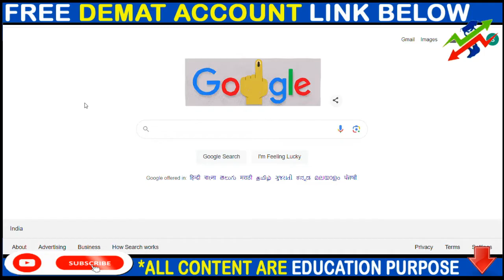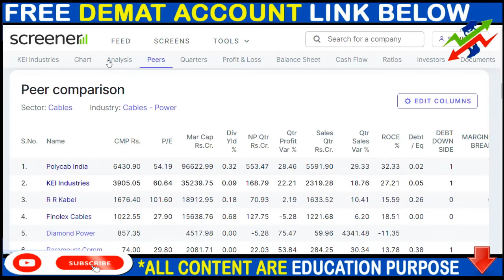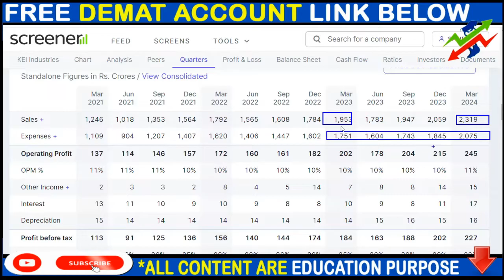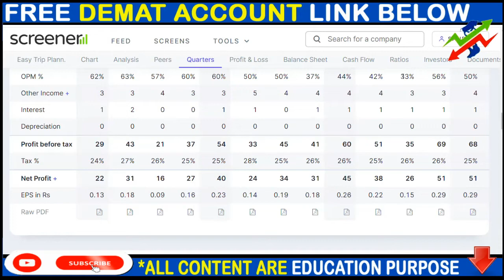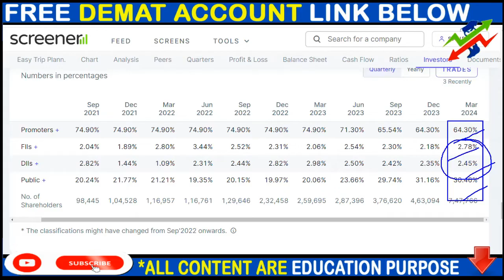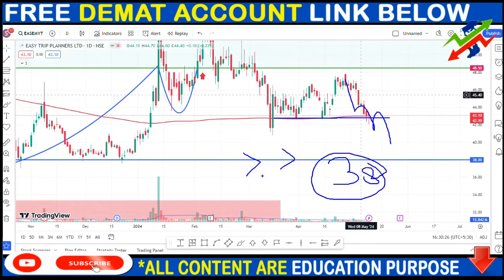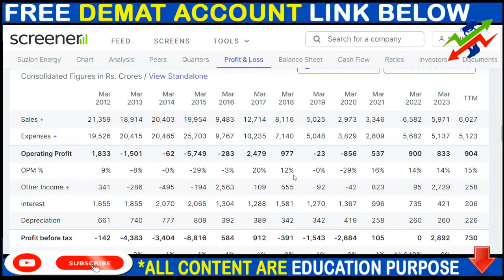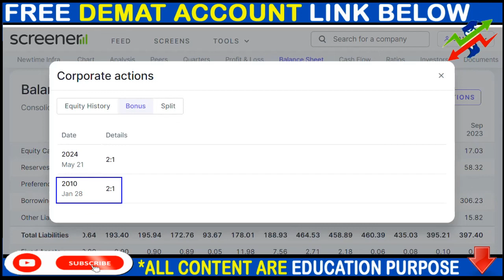KEI INDUSTRIES SHARE NEWS, EASY MY TRIP SHARE NEWS, SUZLON SHARE NEWS, BONUS